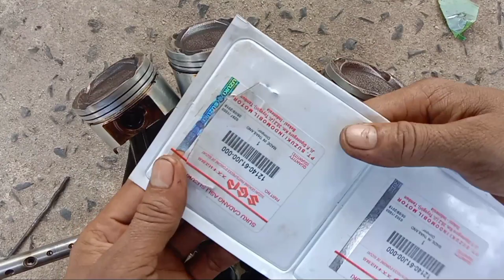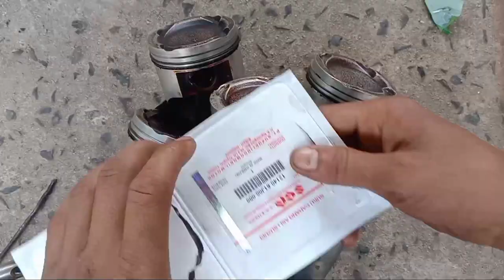Tips Cara Memasang ring piston ,ring piston tidak ada angkanya dan bagaimanakah caranya?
Tips cara memasang ring piston ini tujuannya supaya mempermudah kita dalam pemasangan ring pada saat ring piston tidak ada angkanya dan bagaimanakah caranya sahabat kembar.
Vidio kali ini Papi berbagi bagian ring piston mana yang berada di bagian ring piston 1 dan ring piston 2,sedangkan ring piston yang ke 3 pasti temen-temen semua tau itu adalah ring piston Oli ya sahabat,
Ok sahabat semoga Cara Memasang ring piston ini bermanfaat untuk kita semua ya sahabat.

Info Service/Konsultasi
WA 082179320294